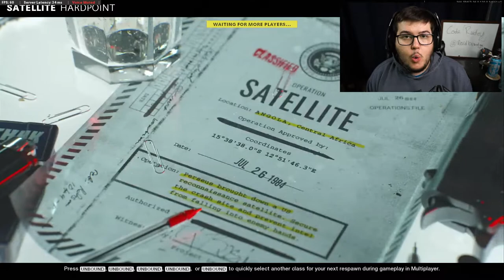Grinding for teamnerd 🤓 - Black Ops Cold War